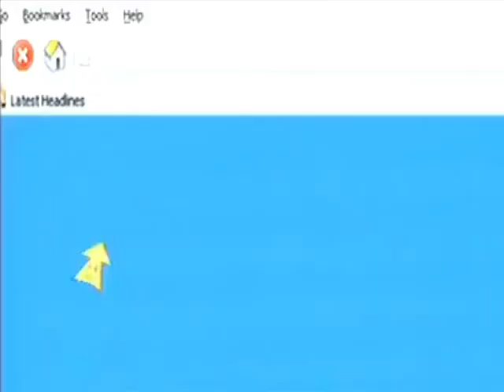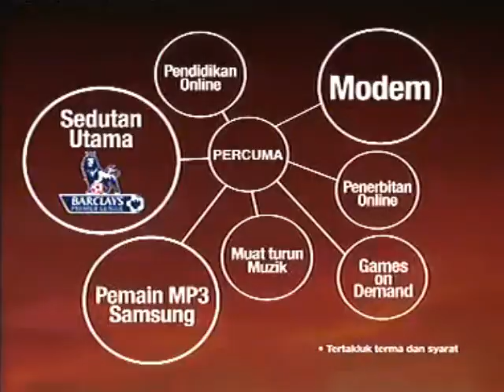Rehat Iklan RTM1 (8 September 2007)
Diambil dari siaran langsung perlawanan akhir Piala Malaysia 2007: Kedah lwn Perak.

Dalam turutan:
0:08 TM Merdeka 2007
0:27
0:57 Streamyx (diikuti dengan promo Streamyx Merdeka Bash)
1:27 Promo: Living Fresh
1:57 Xpax: Siapa Kata